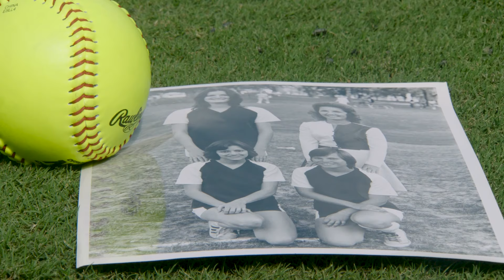Burgess Banquet Induction: Kay Don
Hall of Honor Inductee Kay Don's acceptance speech at the 2024 Texas A&M Lettermen's Association Burgess Banquet inside Kyle Field's Hall of Champions. (September 6, 2024)